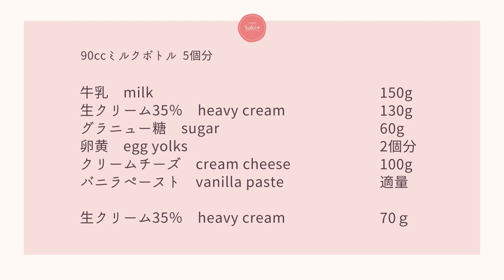濃厚【チーズプリン】【Cheese pudding】の作り方/パティシエが教えるお菓子作り！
今回は濃厚な食感のチーズプリンをご紹介します。
敢えてキャラメルは使わず（試作段階でイマイチでした…）砂糖の入らない生クリームで仕上げています。

【目次】
00:00 オープニング(Opening)
0:26 レシピ（Recipe）
0:34 チーズプリン（Cheese Pudding）
5:45 焼成（Baking）
7:34 仕上げ（Finish）

【材料　90cc耐熱ミルクボトル　5個分

牛乳 　150g
バニラペースト　適量
※エッセンスはアルコールなので揮発します

【下準備】
・湯せん用のお湯を準備しておく
・オーブンを140℃に予熱しておく

【作り方】
①鍋に牛乳、生クリーム、砂糖の1/4、バニラを加えて混ぜ、軽く沸騰するまで加熱する。
②ボウルに卵黄を割り、残りのグラニュー糖をを加えてホイッパーで白っぽくなるまで空気を含ませる。
③①を②に少しずつ加えながら混ぜ合わせる。
④クリームチーズをやわらかくし、ホイッパーでなめらかな状態にする。
⑤③のプリン液を少しずつ加えながら混ぜ、ダマができないよう混ぜていく。ダマができてしまったらハンドブレンダーにかける。
⑥茶こしなどで裏漉し、表面にラップを密着させて泡切りをする。注ぎ口を開けグラスに等分に注いでいく。
⑦バットに入れ、お湯をグラスの1/2の高さまで注ぎ、140℃で約45分焼成する。
⑧グラスをゆすって中心が揺れないくらい焼けたら湯せんから外し、粗熱をとる。
⑨冷蔵庫で3時間程度ゆっくり冷やす。余った生クリームを6分立てにし、プリンの上にのせて完成。

Ingredients: 5 x 90cc heat-resistant milk bottles

150g milk
130g heavy cream
60g granulated sugar
2 egg yolks
100g cream cheese
appropriate amount of vanilla paste
※Essence is alcohol and will volatilize.

Preparations
・Prepare hot water for heating.

(1)Add milk, cream, 1/4 of the sugar and vanilla to a saucepan and heat until lightly boiling.
(2)Crack the egg yolks into a bowl, add the rest of the granulated sugar, and whip with a whipper to aerate the mixture until it turns white.
(3)Add the remaining granulated sugar to the egg yolks and whip until the mixture becomes white.
(4) Soften the cream cheese and make it smooth with a whipper.
(5) Add the pudding liquid from (3), a little at a time, and mix to prevent lumps from forming. If there are any lumps, use a hand blender.
(6) Strain the mixture through a tea strainer, and place a piece of plastic wrap on the surface of the pudding to drain the foam. Open the spout and pour the mixture equally into the glasses.
(7)Pour hot water into the glass until it is 1/2 the height of the glass, and bake at 140℃ for about 45 minutes.
(8)When the center of the glass does not shake, remove the glass from the water bath and remove from heat.
(9) Cool slowly in the refrigerator for about 3 hours. (9) Cool slowly in the refrigerator for about 3 hours.
 (10) Top the pudding with 6 minutes of the remaining cream.

■シャープ オーブンレンジ 31L コンベクション 2段調理 ホワイト RE-SS10-XW

■HARIO(ハリオ)片口ボウル 耐熱ガラス 日本製 KB-1318 3個セット

■iwaki(イワキ) 耐熱ガラス レンジカバー ベーシック ボウル1.5L用

■dretec(ドリテック) ハンドミキサー 泡立て器 5段階切替

■FBAミルクボトル90cc(無地) ふた付5個セット

製菓衛生師
4年間、製菓実習はもちろん製菓理論など、座学授業も受け持つ。

2019年12月オンラインスイーツスクールSaki.+を開講。